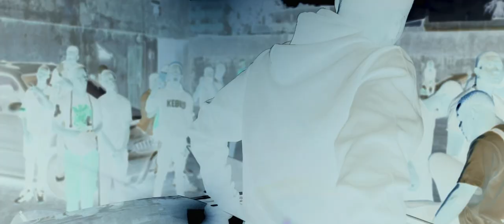Bmuxx Carter - Gbessè (Official Freestyle Video) [Prod. by RicoRunDat]